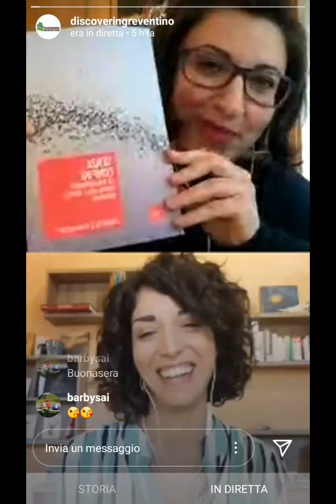Discovering incontra Francesca Buoninconti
Senza confini: Discovering incontra Francesca Buoninconti  per parlare di spiagge, tartarughe e migrazioni animali.
Diretta Instagram del 02/05/2020